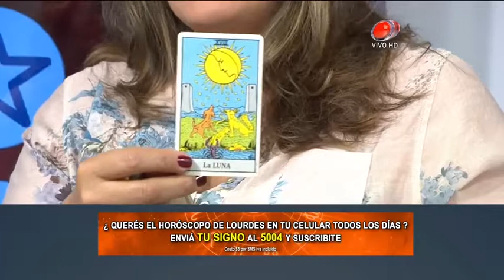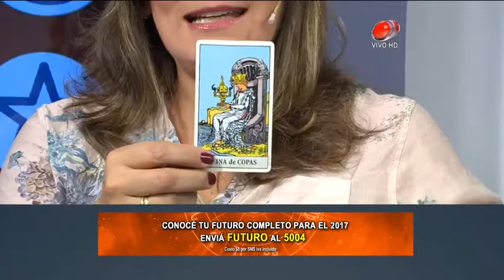Buen día Uruguay - Ejercicios con Natalia Couto 13 de Abril de 2017